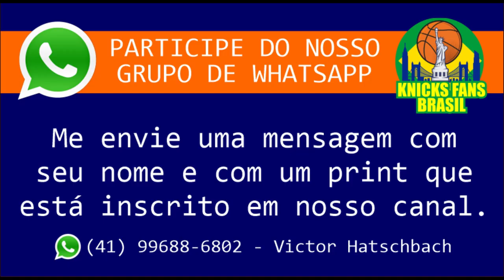Reactions sobre a Opinião de Alan Hahn sobre a Troca de OG Anunoby para o New York Knicks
(Meu video reagindo com a opinião do apresentador do MSG Networks).

🚨 TEMOS UMA TROCA! 🚨

New York Knicks e Toronto Raptors surpreendem a todos e realizam uma troca no penúltimo dia do ano:

OG Anunoby, Precious Achiuwa e Malachi Flynn estão indo para Nova Iorque, enquanto RJ Barrett, Immanuel Quickley + escolha de segundo round vão para Toronto.

O New York Knicks ganha um dos melhores alas defensivos, e o Toronto Raptors ganha o Canadense RJ Barrett, e Immanuel Quickley, um armador muito talentoso e promissor.

Diz aí, quem ganhou essa troca? 🤔

ADM @victorhatschbach

Este Vídeo é um Oferecimento de:

06) Mentor (apostas online): o_mentor_tips
07) Cambiall Campinas: @cambiallcampinas